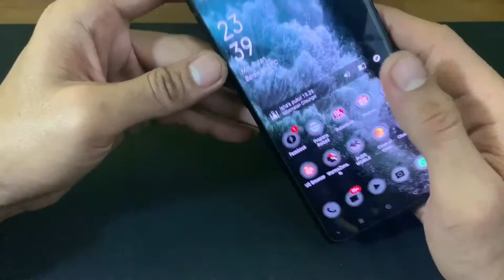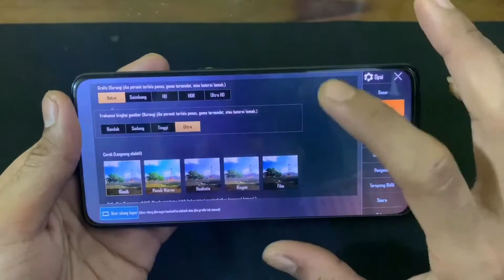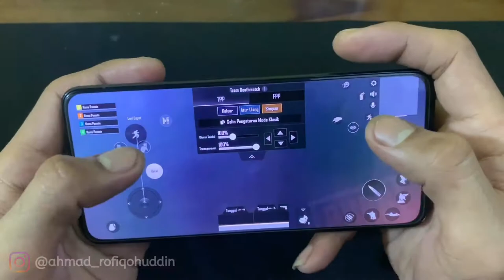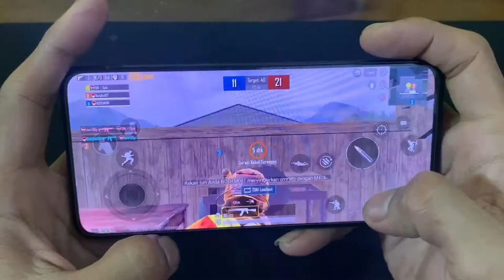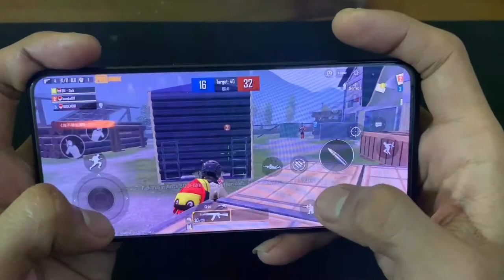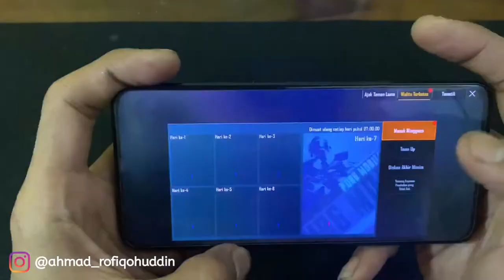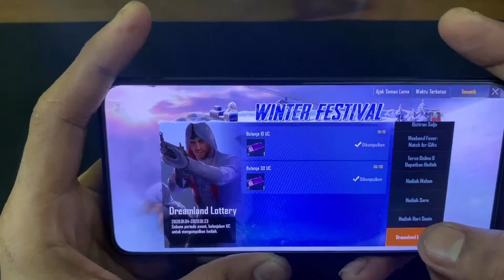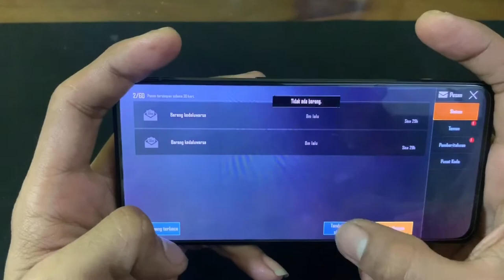OPPO RENO 2 | GAMEPLAY TEST PUBG MOBILE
Biar saya bisa makin semangat lagi buat content² tutorialnya :)